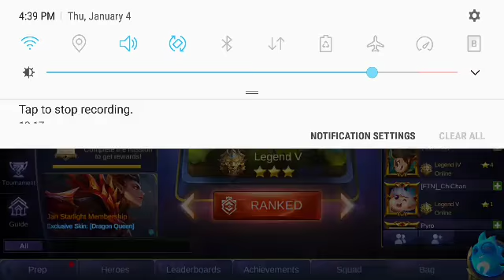mistakes by tank users